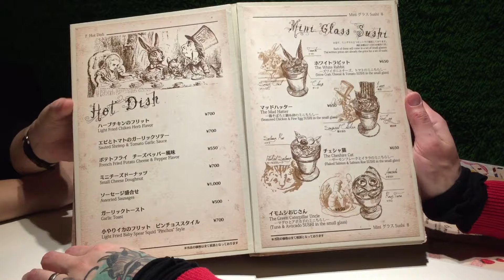Respawn - Big in Japan #2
Today we went to a festival, saw Mario Kart IRL and went through the looking glass